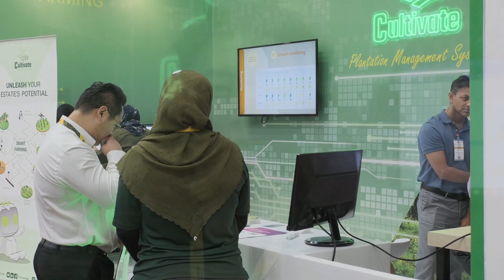PIPOC 2023 Impressions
We immersed ourselves in the heart of pipoc2023

Here are some impressions of our team members and customers showing the emotions, novelties, and passion for agricultural technology that are transforming the world of agriculture 💡 🌱

Address: Level 25, Menara WorldWide 198 Jalan Bukit Bintag Kuala Lumpur, 55100